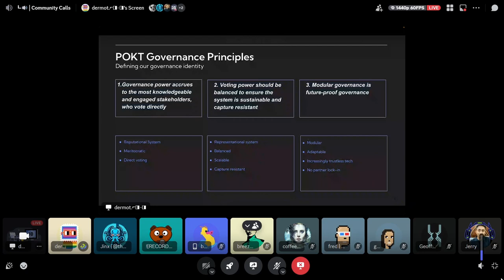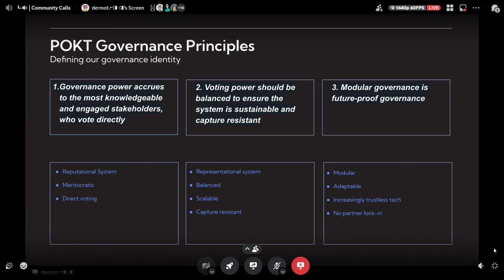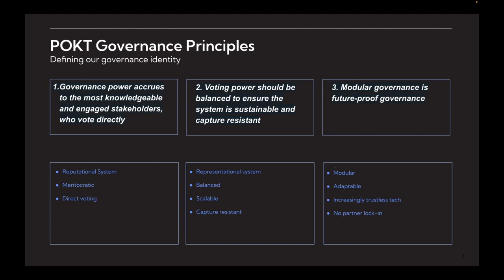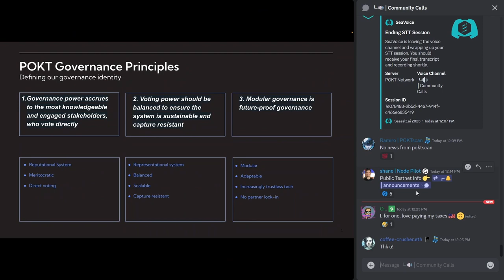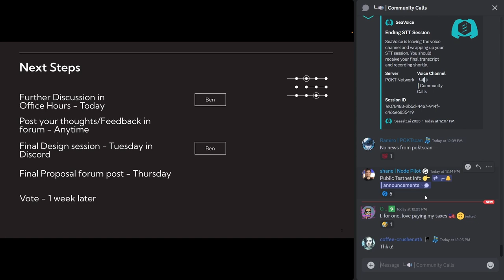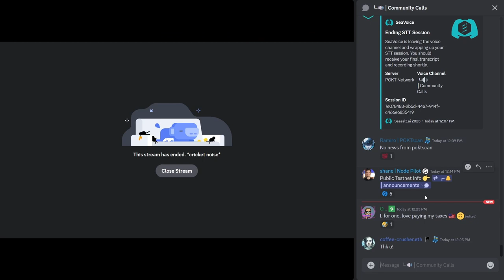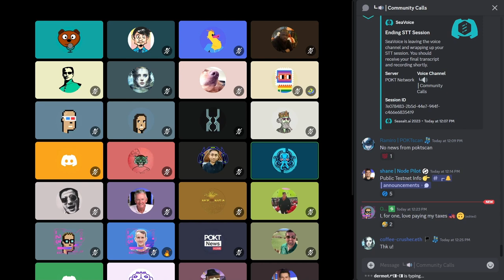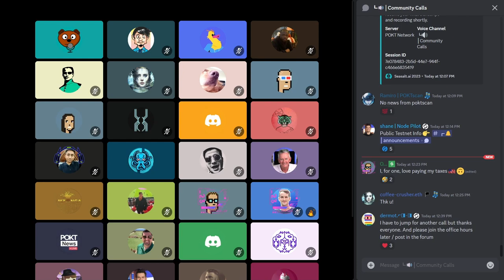Weekly Ecosystem Office Hours | 29 May 2024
00:00 - Community Updates
04:07 - Protocol Updates
11:50 - POKT Governance Principles
33:18 - Open Floor